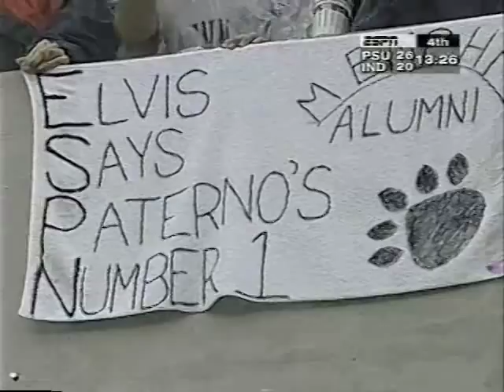1996 Penn State at Indiana (10 Minutes Or Less)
Facing a 10-point deficit in the 2nd quarter, backup QB Mike McQueary was sent in to relieve a struggling Wally Richardson. McQueary connected numerous times with Joe Jurevicius to help spark a rally and stave off an upset-minded Indiana team.